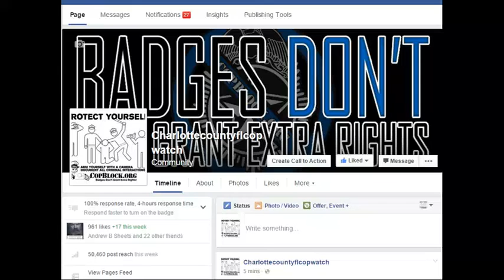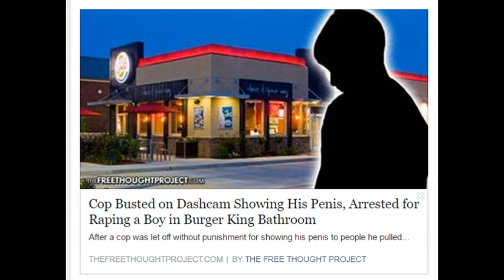CORRUPT Cop Busted on Dashcam Showing His Penis,Arrested 4 Raping a Boy in Burger King Bathroom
LEOAFFAIRS,
NORTH PORT,FLORIDA,POLICE,
sheriff,corruption,charlotte County,
florida,cop,police,pastor,stalking,COPWA­­TCH,COPBLOCK,